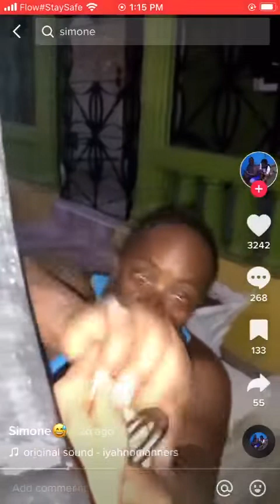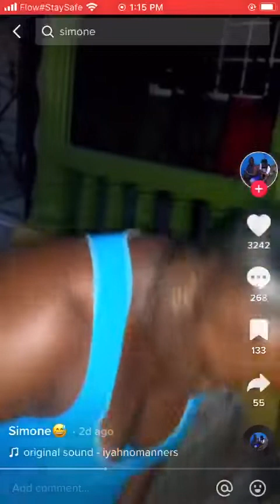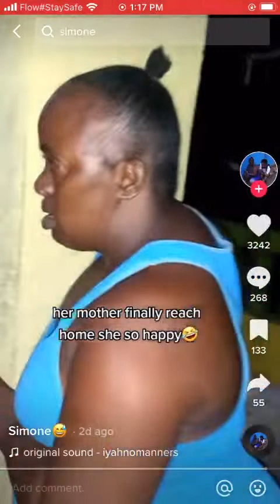Simone from tiktok run her husband to go home🤣 Because Her Mom Soon Come Home🤣🤣